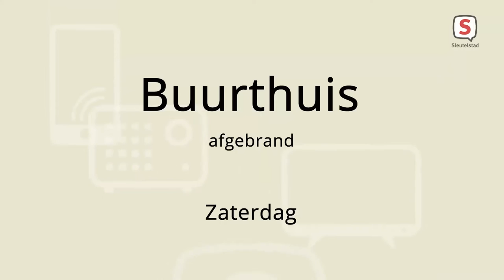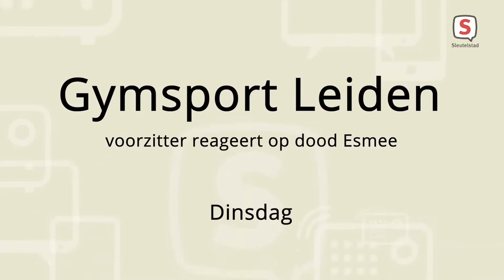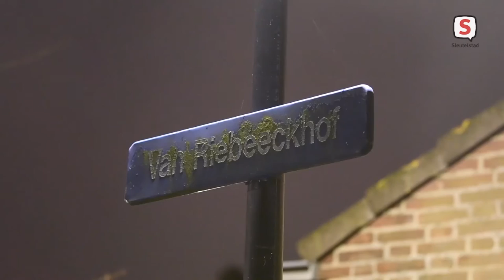De week van Sleutelstad 2022 | Week 1